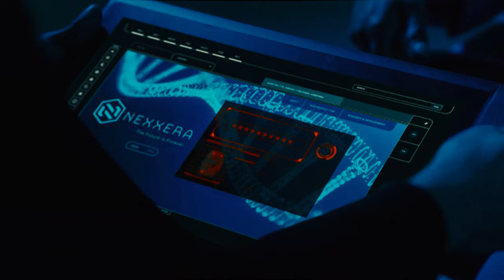human ROBOT replace her dead HUSBAND | Movie Recap 2024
Hello everyone, in this video I will summarize the entire storyline of the film SIMULANT which was released in 2023. Directed by April Mullen and starring Robbie Amell, Jordana Brewster, Alicia Sanz, Simu Liu, Sam Worthington, and Mayko Nguyen.

Synopsis: Evan, an android simulant created for Faye to replace her deceased husband, seeks the help of Casey, a brilliant global hacker, to unlock his full human potential. This triggers an A.I. uprising, leading to a government manhunt by Agent Kessler against the rise of the android machines.

Genre: Sci-fi, Mystery & thriller